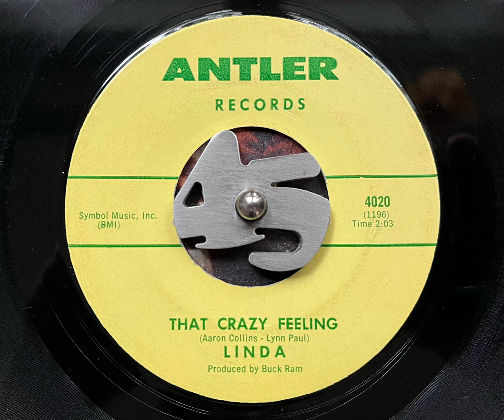Linda - That crazy feeling (pitched down -5)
Cool & odd 45 released on Antler, not sure about the year, but probably early 60’s. I usually don’t like to mess with the speed on records. But this girl Linda has such a high pitched voice and the original tempo of the 45 is pretty fast, so I figured out that I like the song a lot better when I pitch it down. So if you want to hear it in the original speed you’ll have to look elsewhere on youtube.